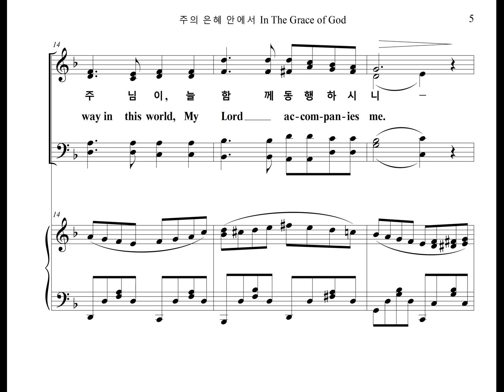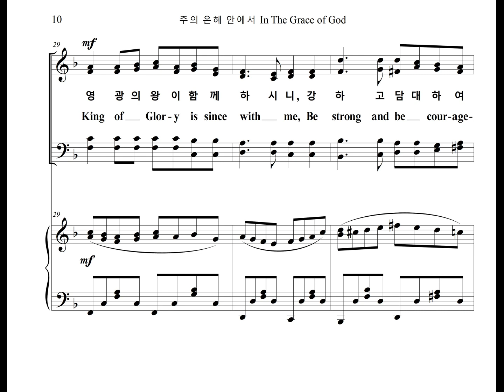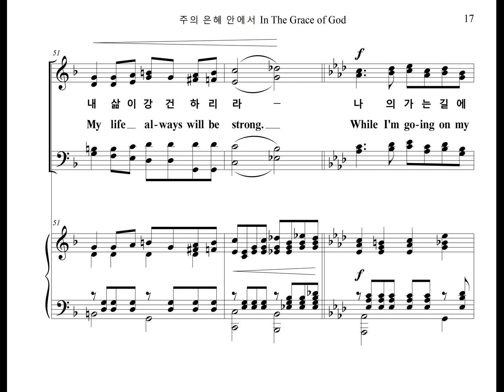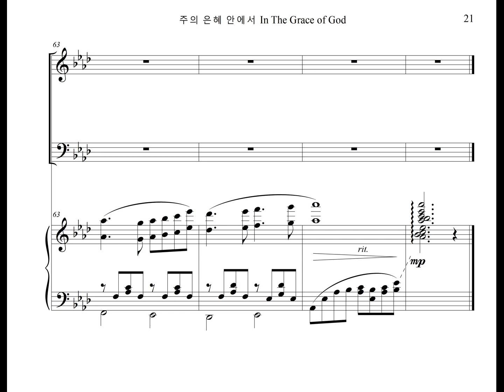주의 은혜 안에서 In the Grace of God (English Lyrics_Bass Part)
한상은이 작곡한 예배찬양곡 "주의 은혜 안에서" 의 베이스 파트를 영어가사와 함께 올립니다.
The Bass Part of the Worship Praise, "In the Grace of God" Composed by Sangeun Han, is uploaded including English lyrics.

이 곡은 광명시립합창단이 2013년에 연주하였습니다.
This music was published by GWANGMYEONG CITY CHOIR in 2013.

주의 은혜 안에서 (Sangeun Han) In the Grace of God_English Lyrics

험한 세상 사는 동안 주님이 인도하시니
My Lord surely guides me while I'm living in a rough world
나의 영혼 평안하도다 주의 품안에서
My soul is at peace in the Lord's arms
나의 가는 길에 주님이 늘 함께 동행하시니
My Lord always accompanies me while I'm going on my way
나의 영혼 평안하도다 주의 은혜안에서
My soul is at peace in the grace of God.
주님의 은혜안에서 내 삶이 위로를 얻고
In the grace of God, my life is comforted.
주님의 은혜안에서 내 삶이 강건하리라
In the grace of God, my life will be strong.
영광의 왕이함께 하시니 강하고 담대하여라
Since King of glory is with me, I am strong and courageous.
주님의 은혜 감사하며 늘 찬양하리라.
I thank the Lord for His grace, And I will always praise Him.

나의 가는 길에 주님이 나와 함께 동행하시니
My Lord surely goes with me while I'm going on my way
나의 영혼 평안하도다 주의 은혜 안에서
크신 주님의 은혜
Great grace of the Lord.